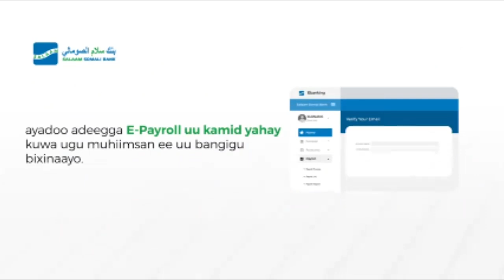DAAWO Saciid Deni markii uu waayay Madaxweyne iyo Raisul Wasaare Puntland ayuu kasoo bilaabay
Ku Kireeso Guri Kuu Banaan Kana Kireeso Guriga Aad U Baahan tahay